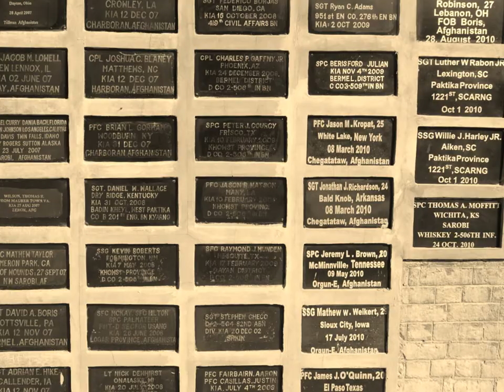Czech door gunner in Afghanistan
8 months of my life over Afghanistan...